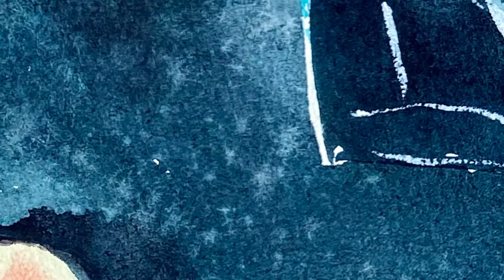Golden Time Talent | 28 Season | Evgeniia Lukianenko | PAINTING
Имя участника или коллектив: Evgeniia Lukianenko

Страна: Russia

Город: Сочи

Название конкурсной работы: Инжир

Размеры работы: 190x295 mm

Материал исполнения: Акварель

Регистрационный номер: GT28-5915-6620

Номинация: Живопись

28 Season

Участие в других конкурсах и фестивалях / творческие достижения: Участие в данном конкурсе это мой первый опыт подобного уровня! В настоящее время, я только начинаю свой путь, как художник! Надеюсь результаты данного конкурса станут одним из моих первым достижений;)